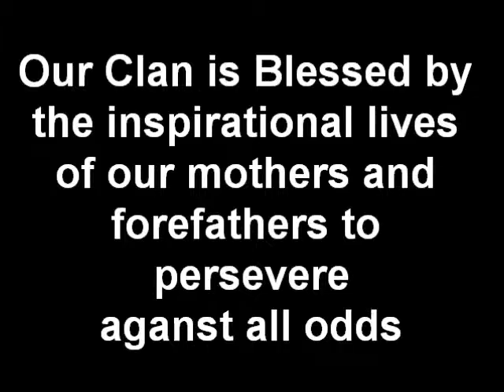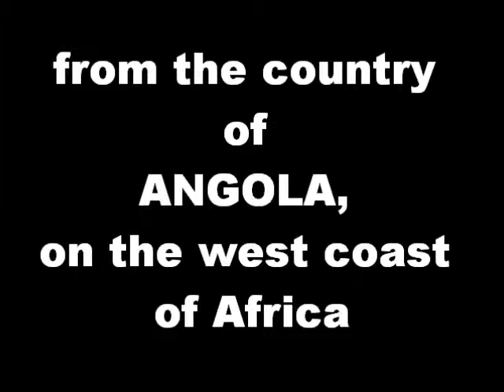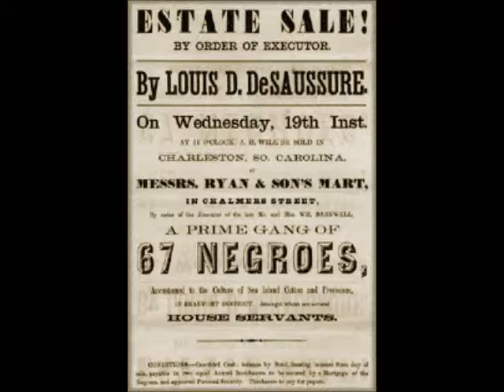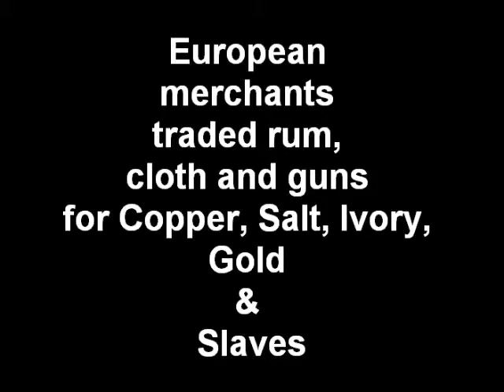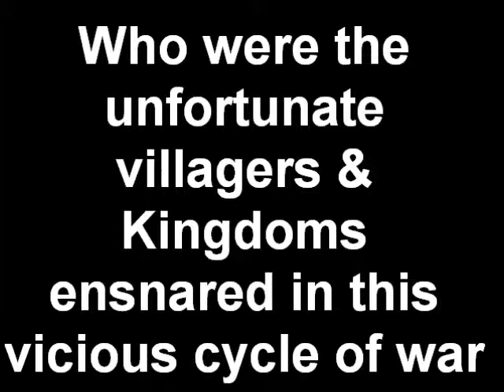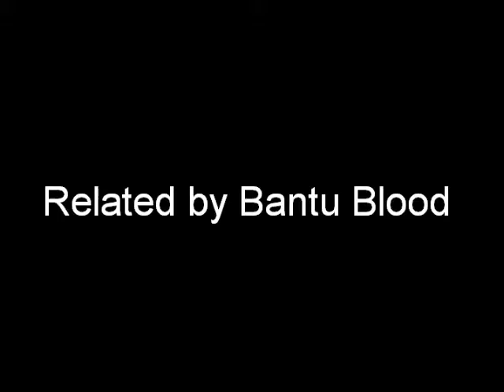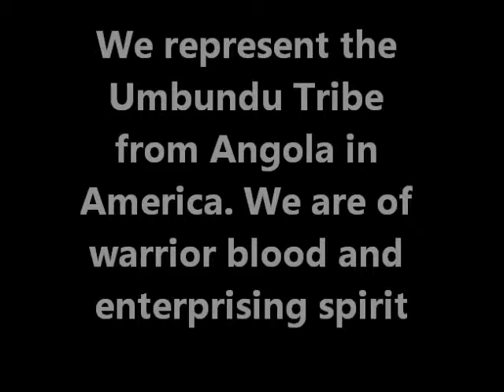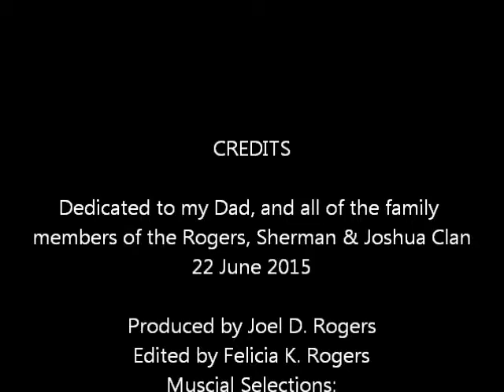Rogers Heritage 2015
Native Omahan J.D. Rogers conducts genealogy research using Paternal DNA testing that traces heritage to Umbundu Tribe in Angola. Further analysis connect Umbundu Tribe to the larger sect of Bantu people spanning vast regions of Africa's Sub-Saharan savannahs and rain forest.